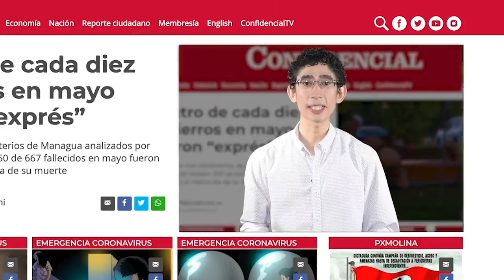Los estragos de Iota en Jinotega; Alcaldías opositoras denuncian discriminación y abandono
El campesino José Luis Hernández Castro describió como el sonido “de diez tractores juntos” el ruido del alud que destruyó más de una decena de casas —incluyendo la de él— en la comunidad San José del Kilambé. El pulpero Pedro Pablo Herrera solo escuchó los “bugidos” de la riada que inundó de lodo su vivienda en la comunidad Maleconcito. Ambas localidades pertenecen al municipio de Wiwilí, en Jinotega.
Ambos sucesos ocurrieron el mismo martes 17 de noviembre, con solo unas horas de diferencia, luego del paso del huracán Iota, que entró un día antes a Nicaragua en categoría 4 —de un máximo de 5—, y salió degradado a tormenta tropical rumbo a Honduras y El Salvador.

Iota fue el segundo huracán en menos de 15 días que azotó Nicaragua y varios países de Centroamérica. El primero, Eta, afectó principalmente el Caribe Norte. El segundo, Iota, terminó de devastar el Caribe Norte y sus lluvias provocaron deslaves y riadas, como los que describen Hernández y Herrera, en las montañas y cerros de Jinotega.
Herrera admitió que Iota los “agarró descuidados”. Él vive a orillas de la quebrada El Malencón, cuya riada destruyó decenas de casas y otras las inundó de lodo y restos de vegetación arrastrados por la corriente.
“Vino una crecida. Fue rápida la llena del río. De pronto se escucharon los bugidos de la quebrada, y el palerío de un lado y otro”, detalló Herrera, cuya vivienda quedó tapizada con una enorme capa de residuo del río.
Peor suerte corrió el joven Eleazar Méndez. La riada se le llevó su vivienda, en la que habita con su esposa y dos hijos. Pedazos de tablas y un enorme boquete en la tierra, es lo único que quedó de su casa de dos cuartos, una cocina y una pequeña sala.